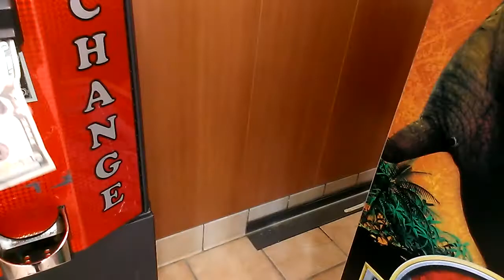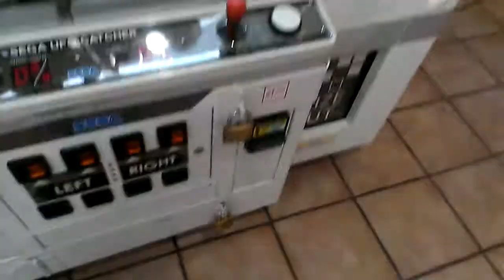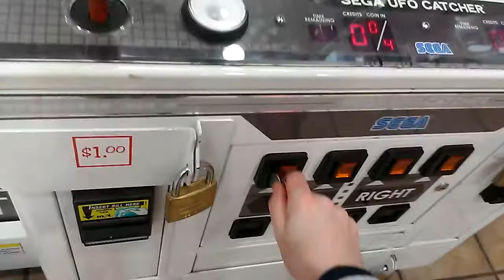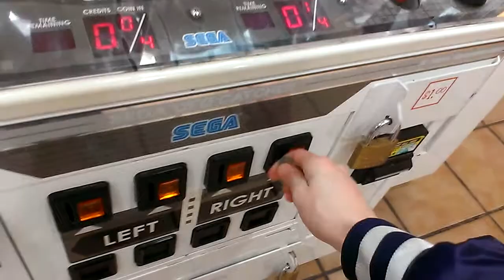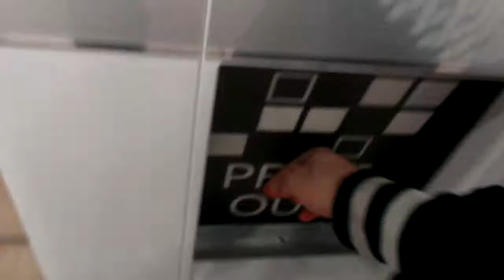CAPTAIN NAMCO VS TOY CHEST CLAW MACHINE EPISODE 130 FEATURING SEGA UFO CATCHER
THIS WAS FILMED ABOUT 2 WEEKS AGO AT FLYING J TRUCK STOP HERE I AM PLAYING TOY CHEST AND UFO CATCHER BETWEEN THOSE MACHINES I DO TEN DOLLAR CHALLENGE